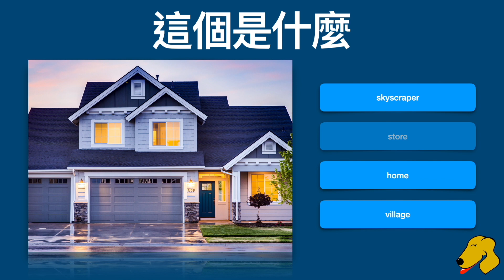這個是什麼 / 15秒單字速成 (0225)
這個是什麼 — These vocabulary words were selected from the 5,000 most commonly used English words. The list of 5,000 words were selected from a larger group of 520,000,000 words that were collected from thousands of books, magazines, and newspaper stories. To learn more, please read Lucy's "520 Million Words" English lesson.